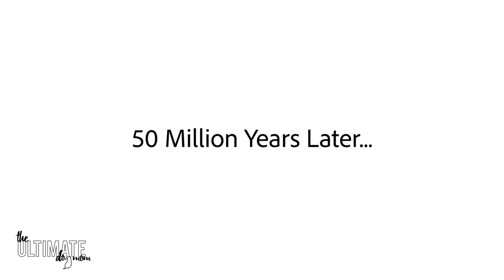Pitbulls Do the Labrador Egg Challenge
The Ultimate Dog Mom

About the dogs:
Daziy - Blue nose pitbull; 1 year old; female
Jojo - Border Collie/Pit Mix; 5 years old; female

Sound Effects:
Labrador Barking - Daniel Simon